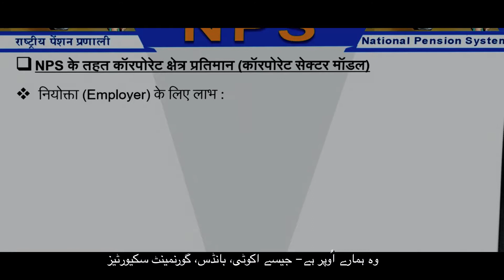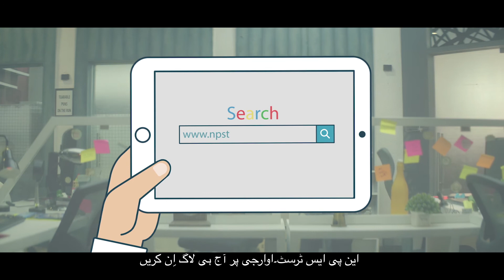What are the benefits of opening National Pension System (NPS) account?_Urdu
Are you working and still not applied for NPS? Don't waste any more time. Fill up the NPS form today and avail the benefits of best returns tomorrow. Plan your income smartly for tension and stress-free retirement.